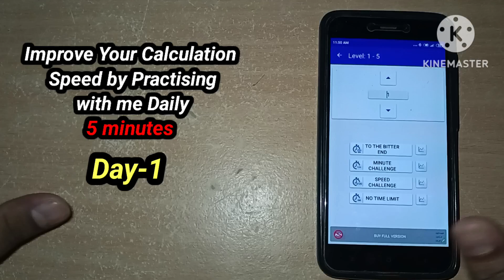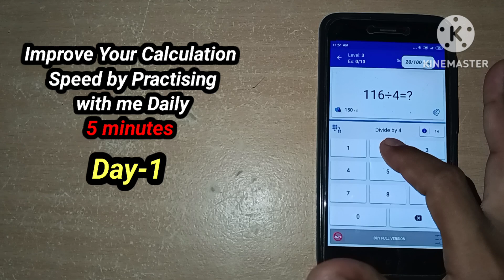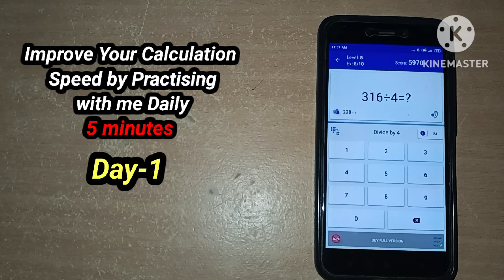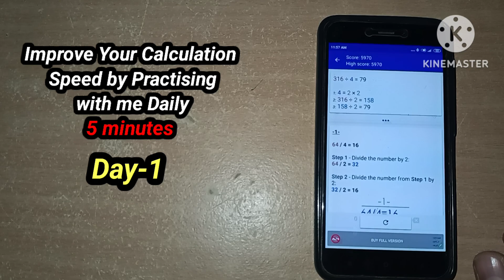1.Boost Calculation Speed in Just 5 Minutes Daily!🔥 | Day 1 Challenge Begins 🚀IBPS/RRB/SBI Clerk/PO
Boost Calculation Speed in Just 5 Minutes Daily!🔥 | Day 1 Challenge Begins 🚀Speed Maths for Banks/SSC/ Railway Exams💥"Target@SBI

Hope there is so many like me here searching for the good strategy to clear Bank recruitment. This will be the one you are wishing at, with respect welcomes all to my Youtube channel.